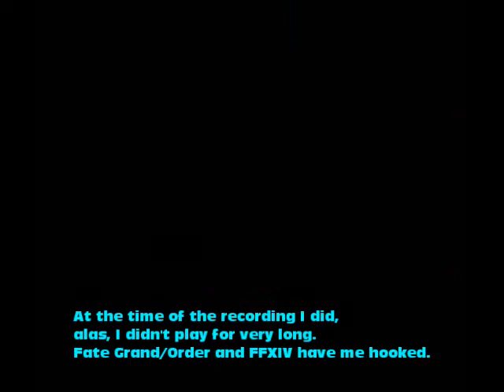Super Mario RPG Open World Randomizer - Part 6: You may now egg the bride.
Featuring 100% more eggicide jokes and swords with no eyes. Lots of potential nightmare fuel here.